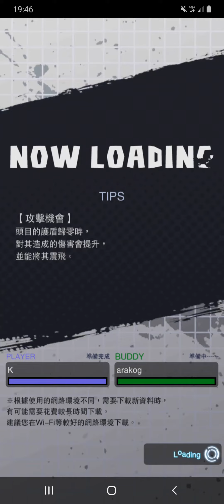DB Legendsドラゴンボールレジェンズ(M)K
Fan page:賞金獵人
Facebook community:賞金獵人
My chinese real name:洪進忠

Any games, I don't have a chat account,if other country people,Use my
mail to play game or any platfrom
police or court report.
When you write to me
Please do not send any links

Send an invitation or meet
100% is absolutely fake
chit chat or talk
Not in my house
100% fake

Register platform account by youself,
directly buy.
or register Taiwan Government bank,Chunghwa Post account.

(bank account number):
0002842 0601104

Talk:
Chinese Address (Chinese):

Route
Supporters:
Financial support

Bring legal documents,
To my house
No need to call
Or send an email
I'm 30%, you or your delegation is 70%
My bank account:
Very clear
I spend my money
My job
Foreigner support
Not received at all

次の場合：
私たちの国または他の国からの人々
メールを使用して任意のプラットフォームに登録し、
だまされた、
裁判所に直接報告する

直接購入。

(銀行口座番号)：
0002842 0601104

トーク:
中国の住所(中国語)：

私の家

路線

サポーター:
財政支援
(慈善寄付、ゲームの競争または、プッシュブロードキャストのサポート)
法的書類を持参し、
銀行振込はご利用にならないでください
サポーターが私を直接見つけてください
スポンサーがまたは友達のサポート

電話する必要はありません
またはメールを送信
私の家に直接行く

私は30％、あなたまたはあなたの代表団は70％です
議論する必要はありません
ゲームまたは非ゲームのサポート

時間を知らせるだけでいい
いつ到着するか

しないでください
リンクを送信
(チャンネル)
すべてのゲーム
招待状を送るか会う
100％は絶対に偽物です
チャットまたはトーク
私の家ではない
実在の人々
対面
100％は絶対に偽物です

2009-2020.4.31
サポート:
まったく受け取っていない
法的文書または送金証明を送ってください
法廷に行く

理解する
あなたがプラットフォームを知ることができるように
詐欺するかどうか
または銀行
法廷で直接申し立てを行ってください
あなたが委託する弁護士を想定してください

詐欺
あなたはすぐに知ることができます
私のアカウント
はっきり見る

2017、TWD 439元
2020、TWD 439元
2013、TWD 439元
非常に明確
私は自分のお金を使います
自分の仕事

대만 또는 다른 국가의 사람들.
사서함을 사용하십시오.
모든 게임 플랫폼에 등록하십시오.
사기를 당하면 법원에 불만을 제기 할 수 있습니다

지원 :
대만 8591 웹 사이트

(은행 계좌 번호) :
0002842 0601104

제발
감사합니다 ^^

나

노선

예방 :
참고 :
모든 국가

어떤 게임
초대장을 보내거나 만나
100 %는 절대적으로 가짜입니다
대화 또는 채팅
내 집에 없다
100 % 가짜

任何遊戲,我沒聊天帳戶,任何國家youtuber,
連結頻道,不是我朋友,別上當,我是玩家,不是
油頭伯.若其他公司使用我信箱註冊,或盜帳
記得警察或法院提告.任何遊戲,發送邀約見面
,100%絕對是假.防偽帳或盜帳.

支持我：
1.使用台灣8591網站
廣告支持我,support,目前任何遊戲,無出售東西

2.中華郵政帳戶
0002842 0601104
匯款(或ATM）

談話或慈善捐款，任何種類，攜帶法律證明文件
找我,我30%，你或你的代表團70%.
無需致電,送信通知我抵達時間即可.
請勿轉交他人,避免上當受騙.親自找我.
怕你跑錯家,影片看清楚.

住址:
路線

(बैंक खाता संख्या):
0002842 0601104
मेरा खाता नाम (चीनी असली नाम):
洪進忠

धन्यवाद ^ ^

सावधानियां:
सभी देश

मार्ग
सभी ऑनलाइन गेम या प्लेटफार्म
निमंत्रण भेजें या मिलें
100% पूर्ण नकली

सूअरों द्वारा धोखा दिए जाने से बचें

बातचीत
मेरे घर में नहीं
100% नकली